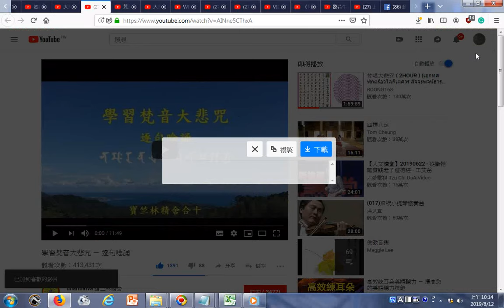瀏覽 學習梵音大悲咒 － 逐句唸誦